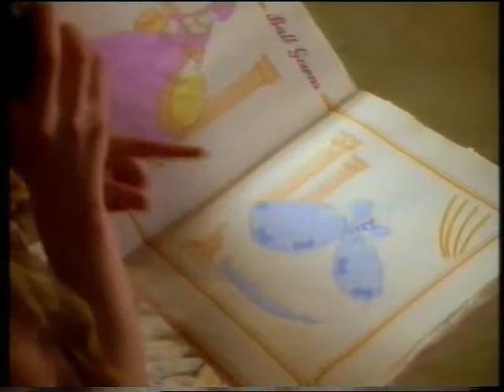Vodafone mobile phone advert - April 1995 UK television commercial